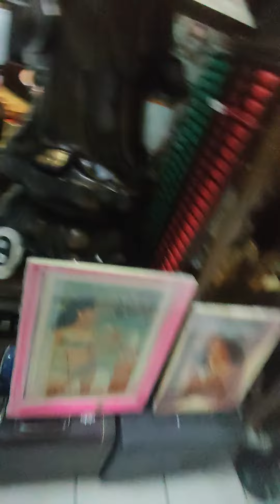fook hai building ding ding sounds